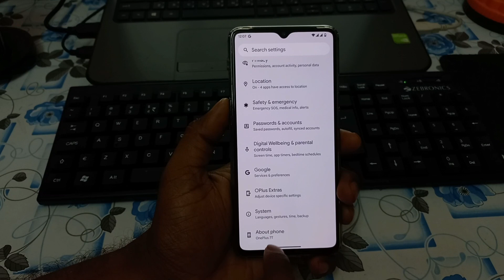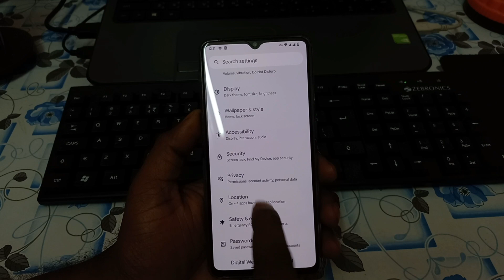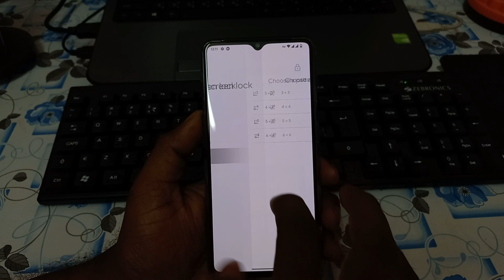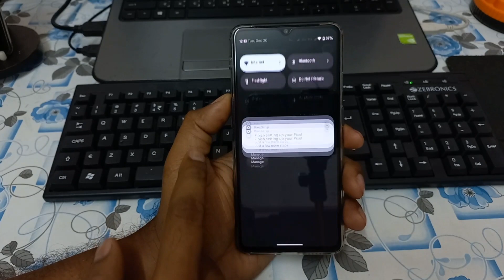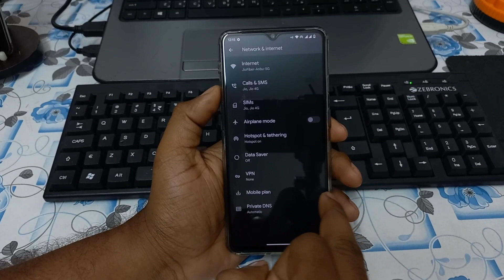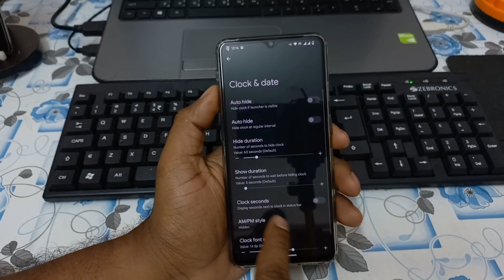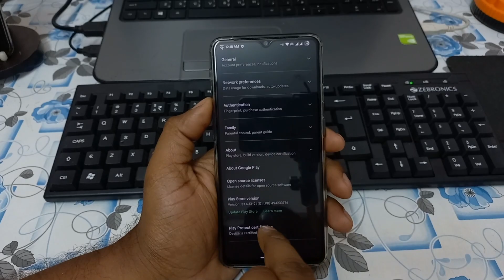🔥 The Official Evolution X7.4 | kaldereta | Android 13 | Rom for OnePlus 7T | December Update 🔥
Review:
Hi viewers this is latest Official Evolution X 7.4 Kaldereta version Android 13 Rom for OnePlus 7T | December Update I Smooth & Stable 🔥

After Installation I'm using this device, everything working fine, it's very clean and stable rom.

Pros
1.Clean and stable rom
2.Good Battery Backup
3.Rapid Charging working well
4.Play Protect Device is certified (SafetyNet passed by default)
5.Fingerprint & Face unlock working good & fast

 Cons
1.OTA/System update Check Works with VPN
2.No Option for QS tile LIGHT THEME
3.Minor Bugs

Installation Guide:
First Time Install / Clean Flash
1. Download vbmeta, recovery & rom for your device from here
2. Reboot to bootloader
3. fastboot flash vbmeta vbmeta.img
fastboot flash recovery recovery.img
fast boot reboot recovery
4. While in recovery, navigate to Apply update - Apply from ADB
5. adb sideload rom.zip (replace "rom" with actual filename)
6. Format data, reboot to system & Keep Evolving

Update / Dirty Flash
1. Reboot to recovery
2. adb sideload rom.zip (replace "rom" with actual filename)
3. Reboot to system & Keep Evolving

OTA
1. Check for update. If available, select "Download and install" (approx. 10-15 min)
2. Reboot & Keep Evolving

1.Evolution X Team & XDA
2.Rom Maintainer: Anierin Bliss